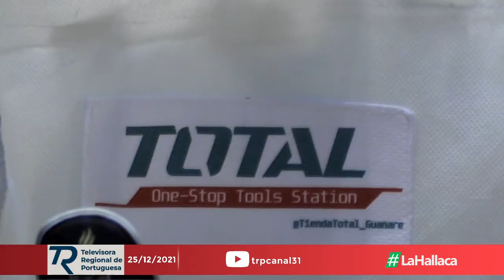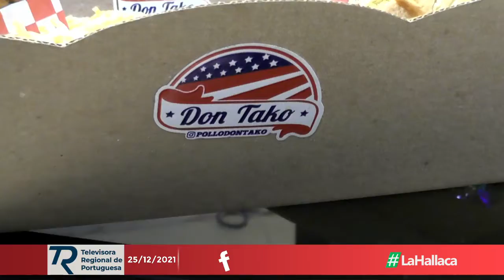LaHallaca2021#11 Diciembre25 PARTE 4